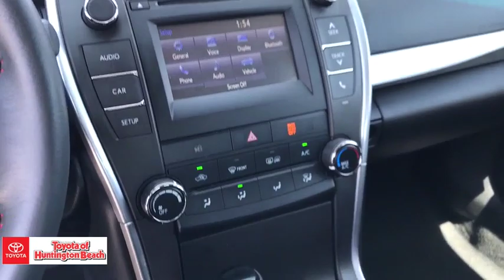2017 Toyota Camry Westminster, Costa Mesa, Garden Grove, Long Beach, Huntington Beach, CA 00284993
Midnight Black Metallic Used 2017 Toyota Camry available in Huntington Beach, California at Toyota of Huntington Beach. Servicing the Costa Mesa, Garden Grove, Long Beach, Huntington Beach, CA area.

WOW LESS THAN 17K ORIGINAL MILES. ONLY 1 OREVIOUS OWNER. SPORTY SE PACKAGE. LIKE BRAND NEW. SAVE THOUSANDS BUYING PRE OWNED VS NEW. Good tires and brakes. Engine and transmission run smooth. Damage free. Immaculate inside and out. FREE CARFAX! We have great interest rate and financing for ALL credit situations.Recent Arrival! 24/33 City/Highway MPGToyota Certified Used Vehicles Details:* 160 Point Inspection* Vehicle History* Warranty Deductible: $50* Powertrain Limited Warranty: 84 Month/100,000 Mile (whichever comes first) from TCUV purchase date* Transferable Warranty* Limited Comprehensive Warranty: 12 Month/12,000 Mile (whichever comes first) from certified purchase date. Roadside Assistance for 1 Year* Roadside AssistanceAwards:* 2017 KBB.com 10 Most Comfortable Cars Under $30,000 * 2017 KBB.com 10 Best Sedans Under $25,000 * 2017 KBB.com Best Resale Value Awards * 2017 KBB.com 10 Most Awarded BrandsWHY BUY at the BEACH? Our customers are our most valuable asset. If you are already a customer, welcome back. If you are new to Toyota of Huntington Beach, we would like to convince you to join the ranks of satisfied Toyota of Huntington Beach customers. Financing for all situations. Great rates available. GREAT rates for good credit. Financing for ALL credit situations. BK ok. Low score OK. (See dealer for details.) Se Hablamos Espanol. Marticular OK.